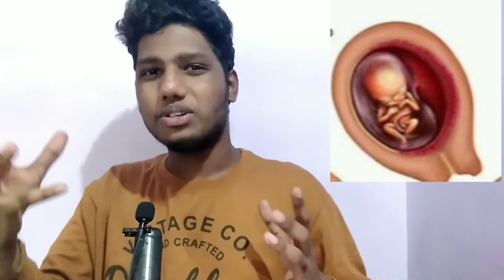How do baby born | explained | tamil | vibers | vb ✌🏻 .....